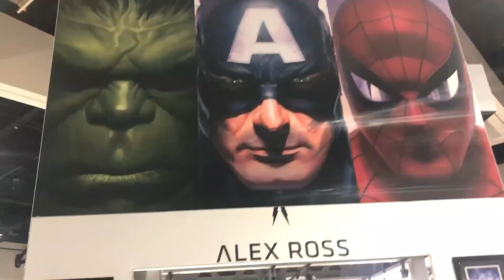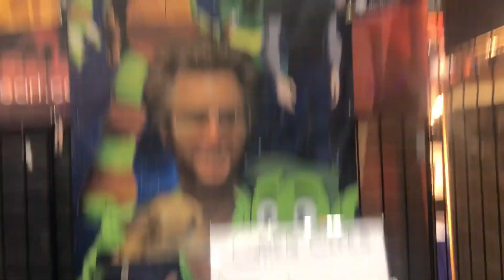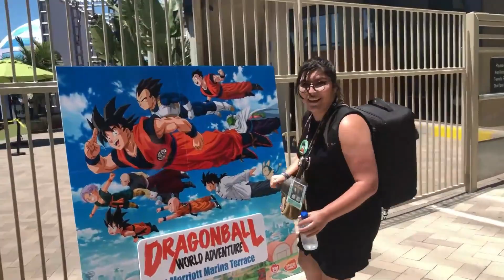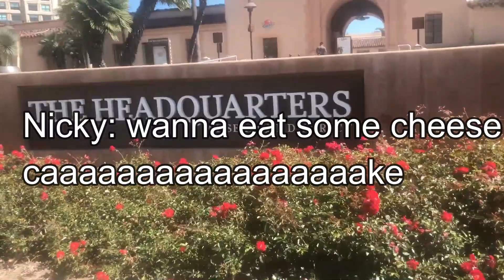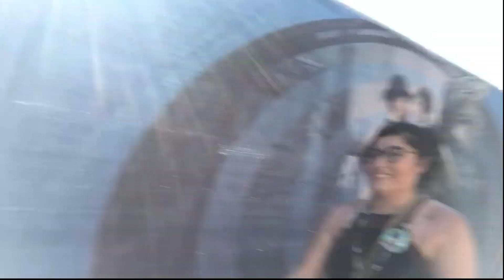SDCC 2019 FRIDAY VLOG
This video was edited by: INTERN

For updates on reactions postings, updates, and more, follow the channel twitter @BritSmash!

- Aaron Fox                                         - Cian Enright
- Commander Dodge                         - Daniel French
- Daniel Pickering                               - DemolitionmanTV
- Gavin Furukawa                               - Joe Hyne
- Jacob Holland                                  - Jdogus                                                                     - Jasmine Lightbourne                      - Jonathan
- Karl Pritchard                                   - Kalieef Watkins
- Luis Colon                                         - Michael Franolich
- Paul Goodlett                                   - Rudolph Koch
- Paul Johnston                                 - Rene Garcia
- SPIKEisWantedWolf                       - William Simon
- Rymaster777                                   - Skye
- Spudsworth

- G0d_Ginrai                                         - Jamie Dewey
- Jarrod Wild                                        - Nerd Chronic
- Tom Conlon                                       - A. Kawika